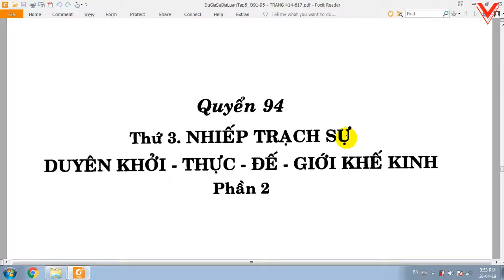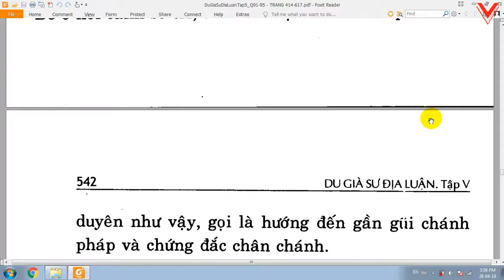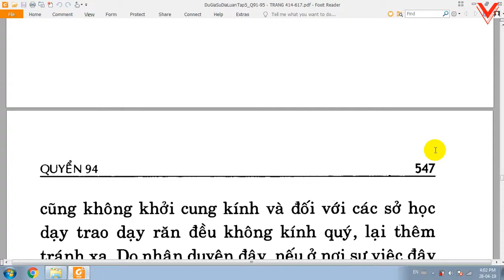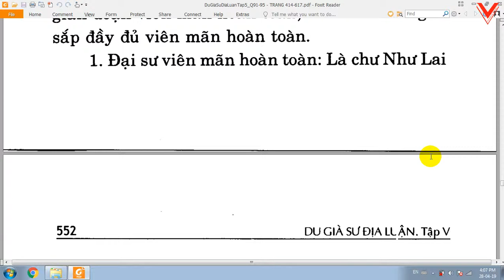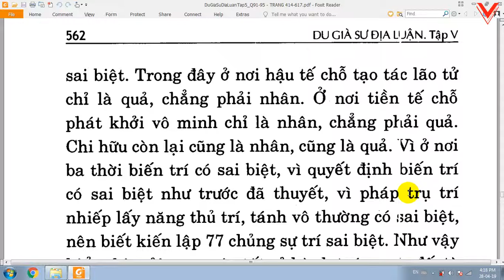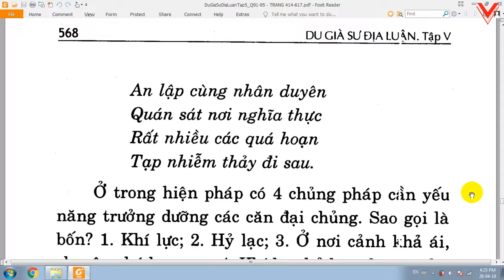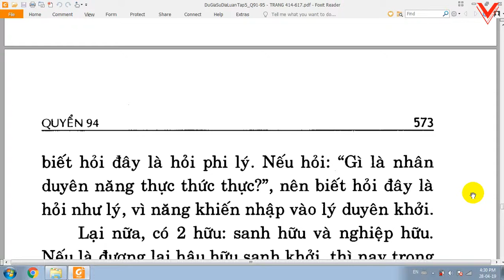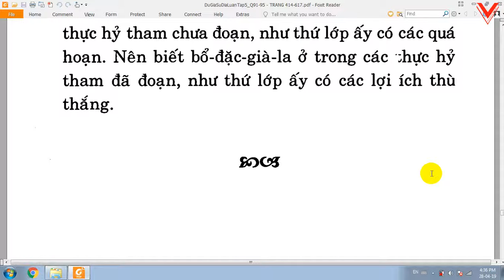Du Già Sư Địa Luận - Bồ tát Di Lặc - Việt dịch: Thích Giác Phổ - Trần Phá Nhạc (144)